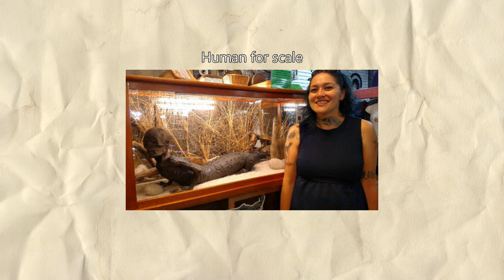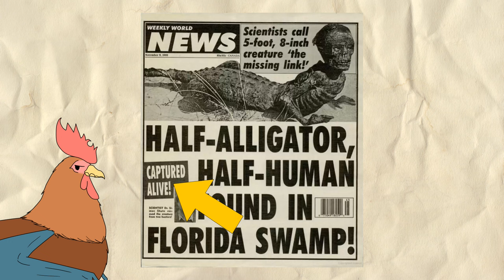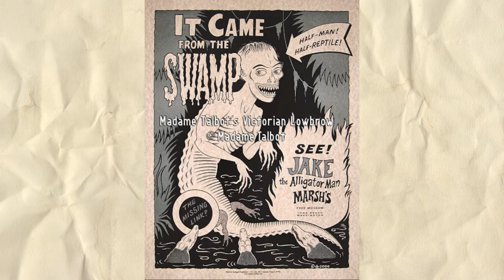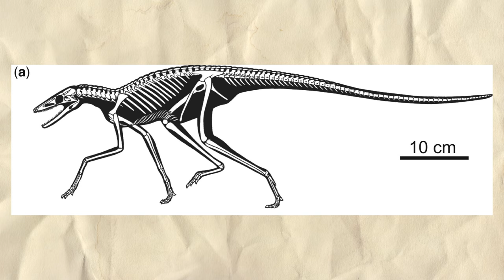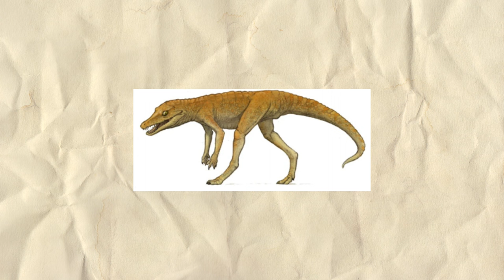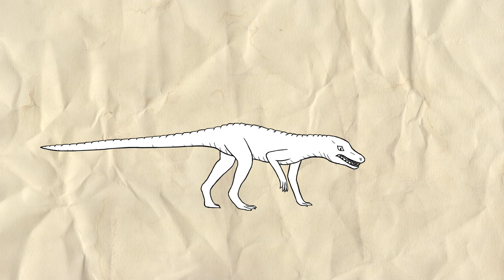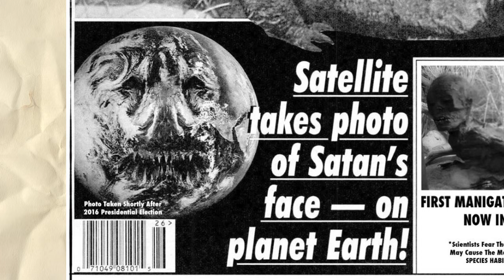Gatorman and Alligator Man - The Coward and the Mermaid | Monsters Dissected Season 2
The Gatorman and the Alligator man are like two wildly distinct peas in two separate pods. Their connectiong tissue is the fact that they are both the vombination of human and alligator features. Plus they both featured in newspaper articles, (well, one of them might not have), and some people for some reason believe they are real. Funny thing is, one of them has vastly more proof, and it's not the one you'd expect.

Detailed Gatorman artwork by TheStarBear

Chris Haugen: Natural Light.
Jesse Gallagher: Maestro Tlakaelel
The 126ers: Simpler Times

Videos from Pexels: Alex Kad; G media; Gaurav Upadhyay; Gokhan Ergin Eryildir; Kelly; Magda Ehlers; Mikhail Nilov; Mohan Mx; Nicky Pe; Pressmaster; and ulrich for.

Sounds from freesound: lloydevans09; katavlogsyt; edsward; breviceps; inspectorj; and skkreativ.